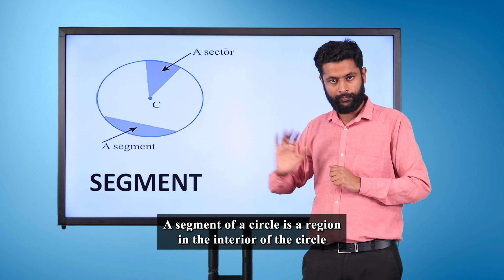Segment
Subject: Mathematics
Class: Class VI
Book name: Maths